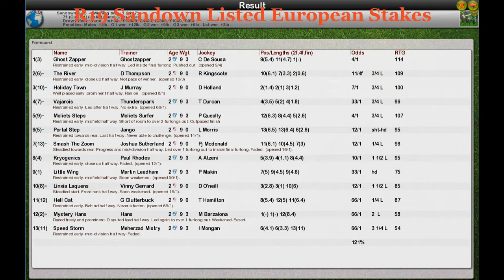FR Wk5 R19 Sandown Listed European Stakes